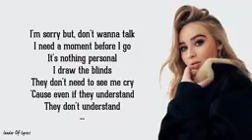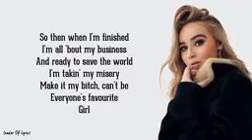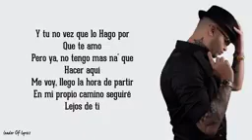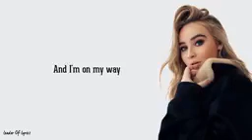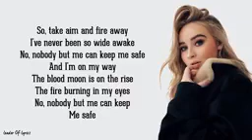TONTON VIDIONYA DAPAT BONUS